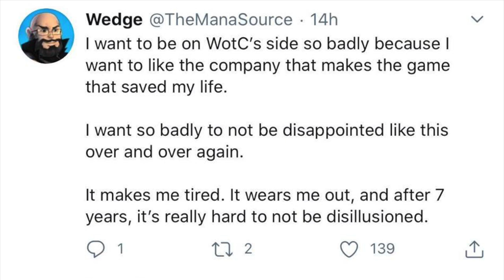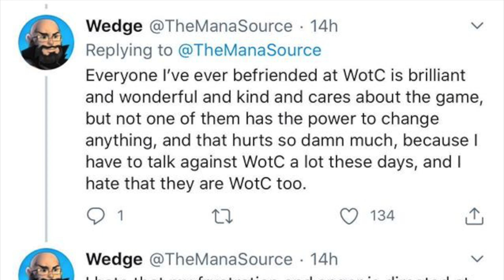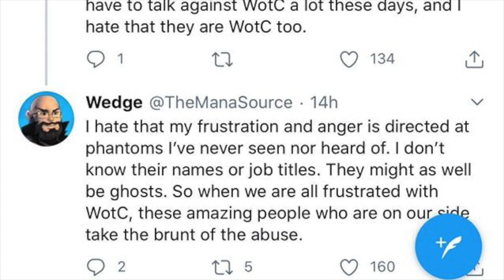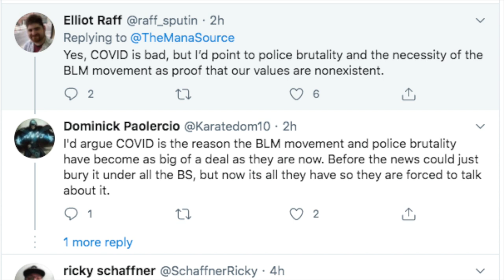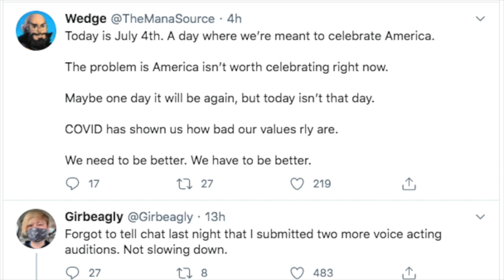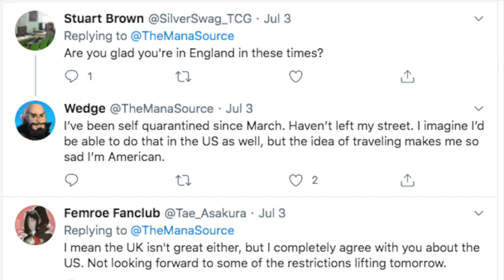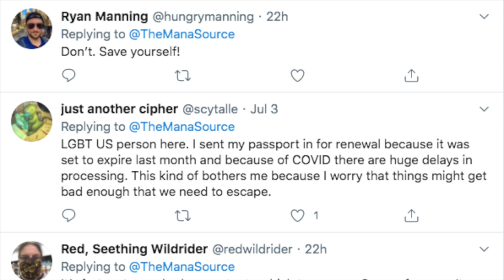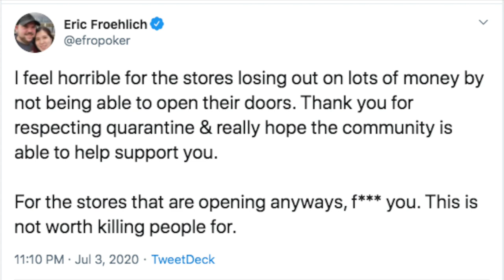The Mana Source Salty on America & Magic the Gathering Due to Low Funds